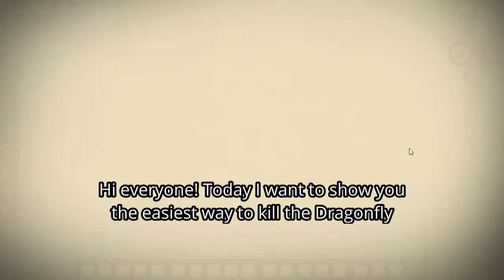The easiest way to kill the Dragonfly | Don't Starve Together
This is the strategy I developed for "speedrunning" Dragonfly on public servers, I don't claim myself being an inventor of it but I didn't see it anywhere after some research on youtube. EDIT: Appears that there is a video with similar strategy which is older than mine
I didn't add that you need to find the "corner" magma pool as there's 1 additional pool in-between 2 corner pools and this pool will not work, if this middle pool is also close to corner pool you better ignore this corner pool as well.
It's possible to use 14 non-diagonal tiles in a straight line instead, but that requires more considerations before building, and putting enraged Dragonfly for sleep on that tile without taking any damage might be impossible, so you better just stick to the classic strategy if you can't use diagonal tiles.
If you want to beat this as a Weremoose you can check this video on how to kite properly
Put the Dragonfly asleep on a marked tile and then transform

0:00 Fight preparation
1:38 Shifting the arena center
2:19 Start of the fight
4:53 First enrage
6:09 Second enrage
7:58 Third enrage
8:32 wallahi you're finished